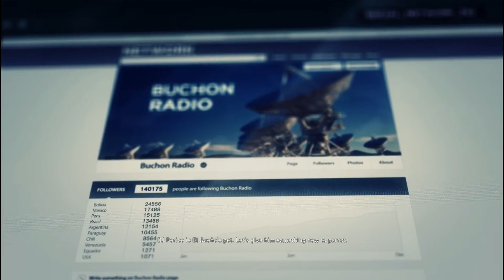DJ Perico's Radio Station | Ghost Recon Wildlands Co-op #32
Charles and Jarvis search DJ Perico's radio station. This is part 32 of our Ghost Recon Wildlands co-op commentated playthrough on the Xbox One.

Game: Tom Clancy's Ghost Recon Wildlands
Developed and Published by: Ubisoft

Recorded in September 2017 on an Xbox One S in Spanish (Latin American) with English subtitles.